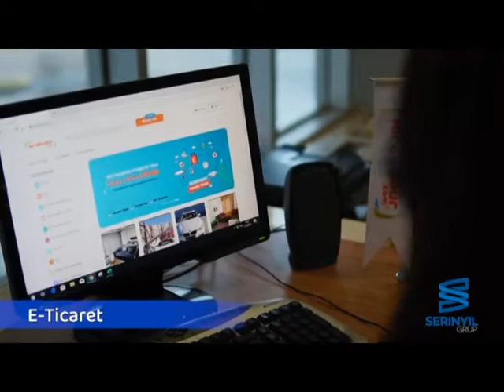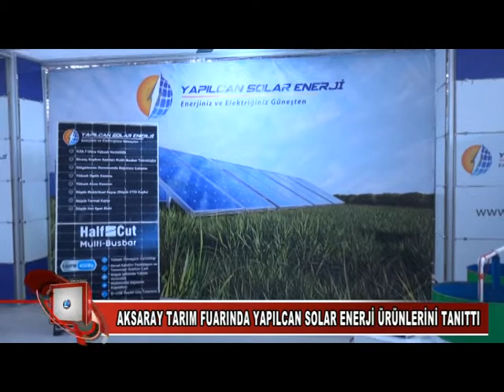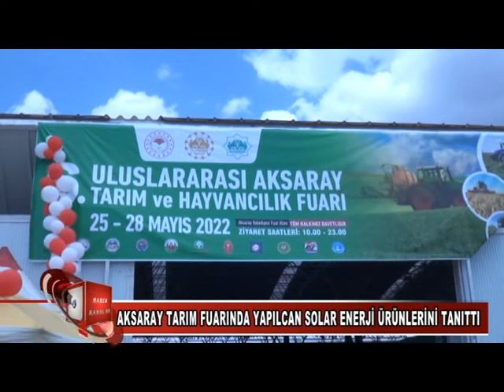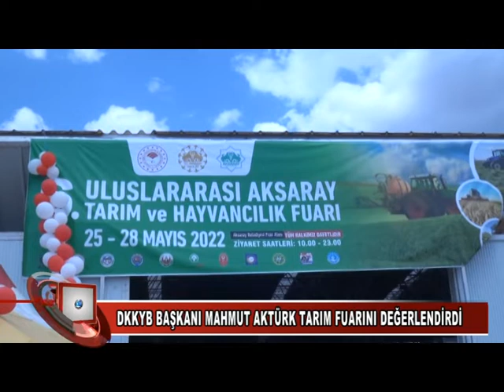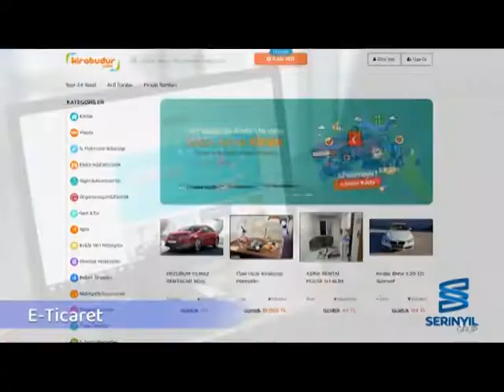27 05 2022 HABERLER